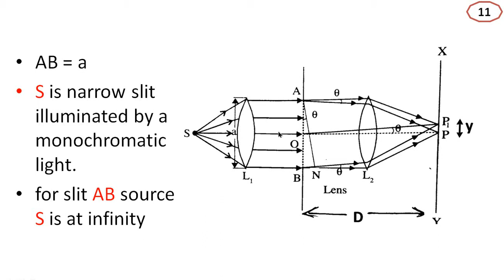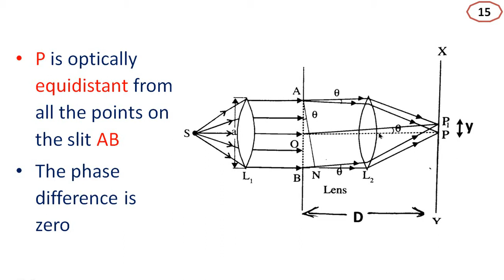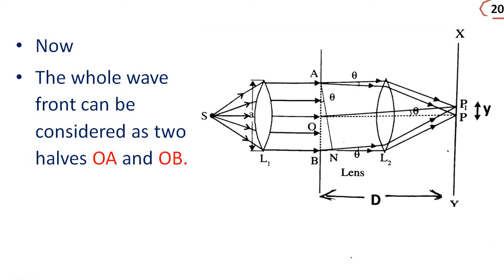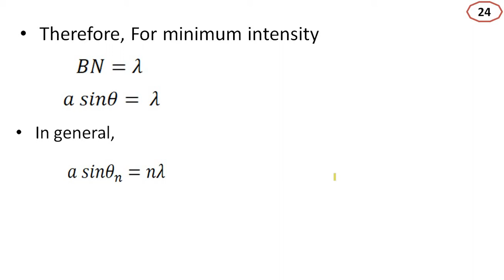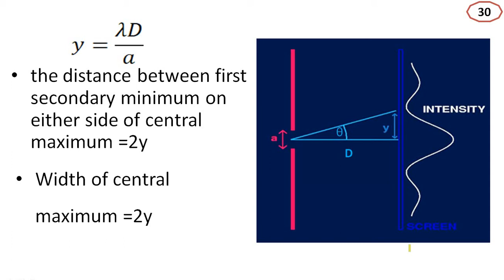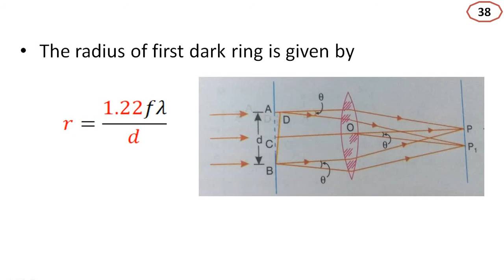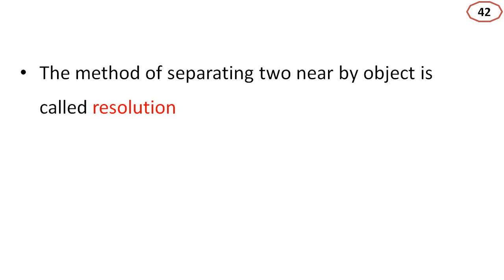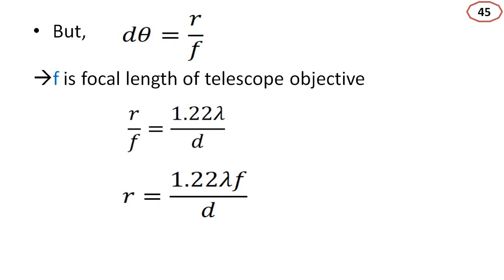OP4.2.Fraunhofer Diffraction Single slit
Fraunhofer Diffraction
• Physical Optics and Modern Optics
• BSc Physics
• Calicut University
• Brijlal, Subramaniyam, & Avadhanulu,
• Ajoy Ghatak
• Dr.Nabeel Rashin